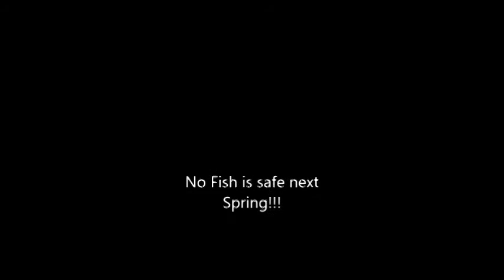Fish trip 2012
Fishing At the Lake